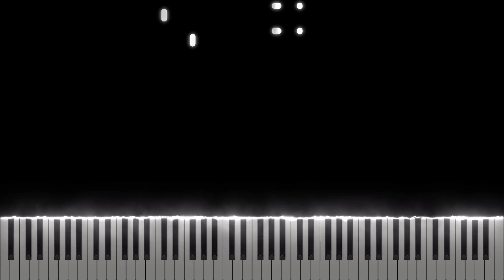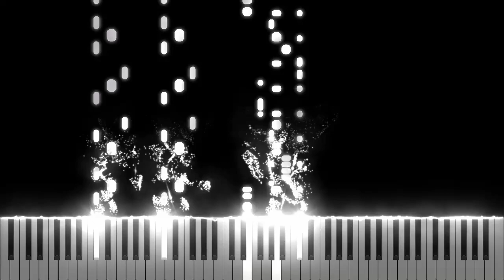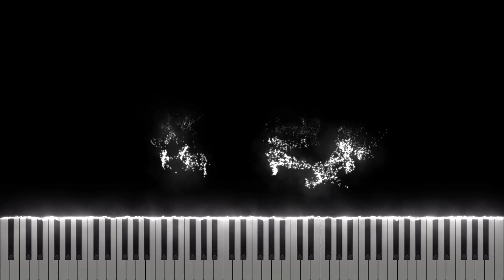Eino Kettunen - Levan Polkka [Midi Download]